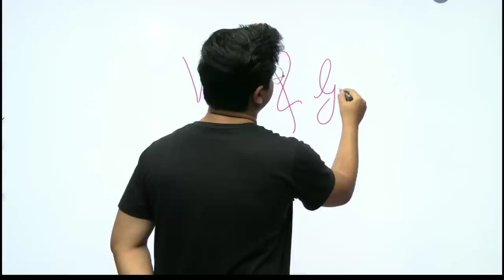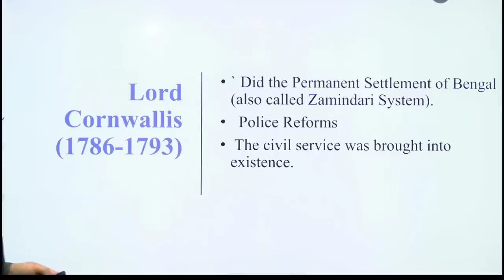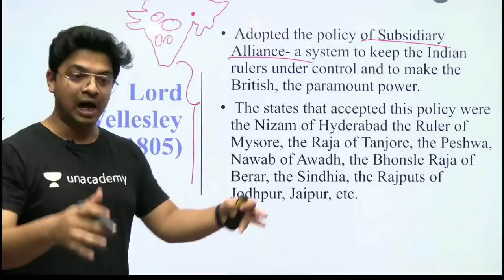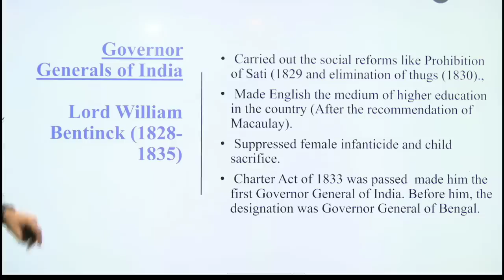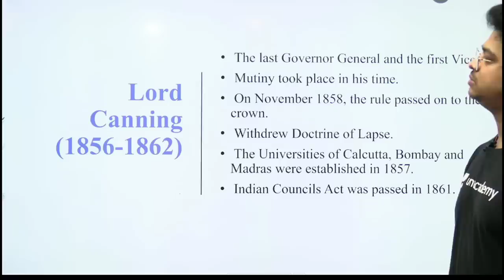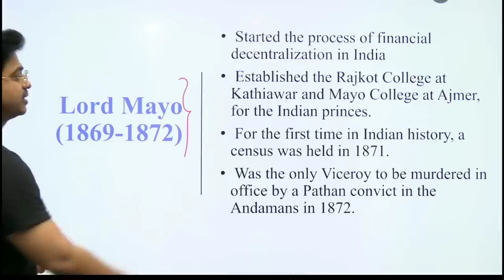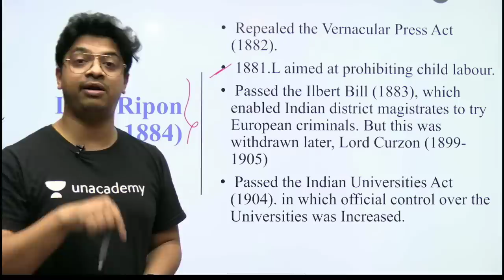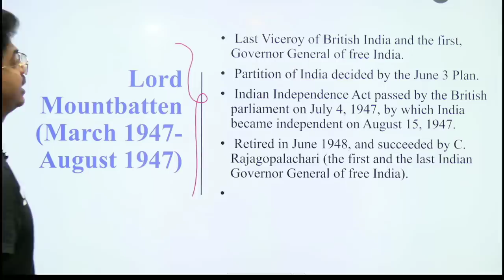Important names of Viceroys and governor generals: अब कभी नहीं भूलोगे | Unacademy | Aman Srivastava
Important names of Viceroys and governor generals: अब कभी नहीं भूलोगे with Aman Srivastava. Happy learning!

Follow Complete Batch Course for SSC CGL 2020 by Aman Srivastava and Barkha Agarwal :-

Unacademy Plus Subscription Benefits:
1. Learn from your favorite teacher
2. Dedicated DOUBT sessions
3. One Subscription, Unlimited Access
4. Real-time interaction with Teachers
5. You can ask doubts in the live class
6. Download the videos & watch offline
Plus Courses by Top SSC CGL Educators of India Abhinay Sharma, Aman Srivastava, Barkha Agarwal, Rani Ma'am, Mohit Goyal, Pratiyogita Mantra, Pawan Rao, Sumit Goyal, Avadhesh Dixit, Varun Awasthi, Neeraj Kukreja, Antara Bhuyan and others.